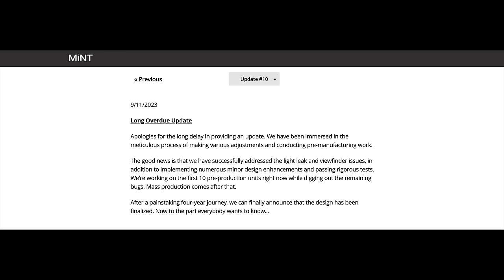MiNT's LiDAR Point & Shoot Film Camera! || Opinion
Kodak Tmax 400:
4x5 50 sheets

Kodak Tmax 100:
4x5 50 sheets

My video gear:

Small mic
Lav mic